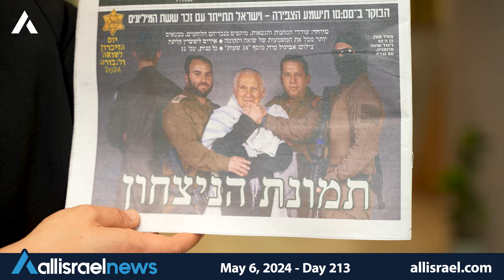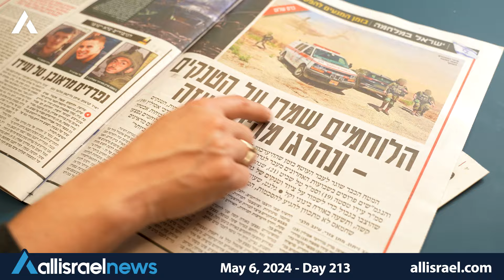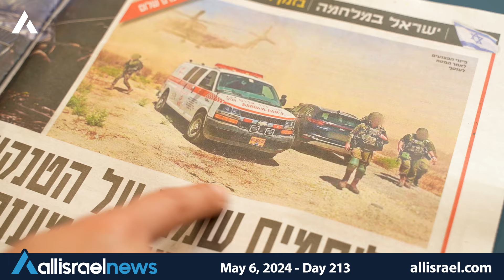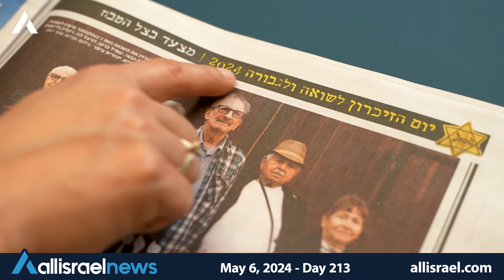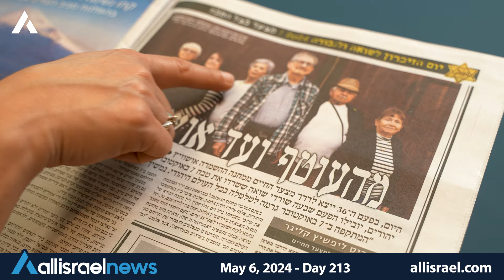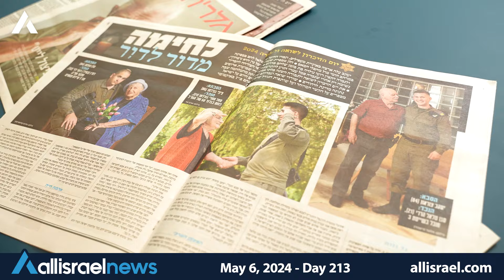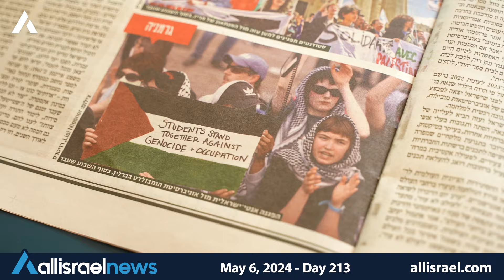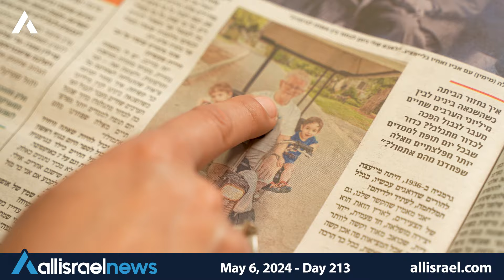Deadly barrage from Gaza killing 4 soldiers and injuring 11 - Hebrew Newspaper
Rotem Magen reports on day 213 of the war (May 6, 2024) against Hamas and reviews stories in the main Israeli Hebrew newspapers.